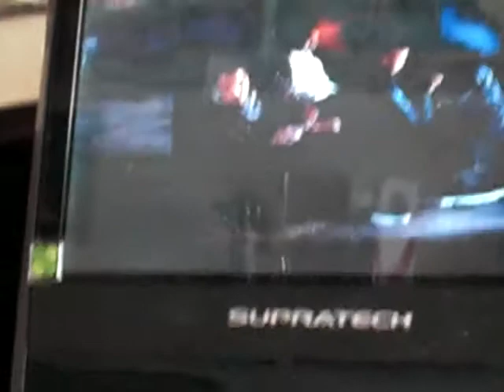FONDO FLAMENCO EN BRAVO NEOX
Q voceeeees!!